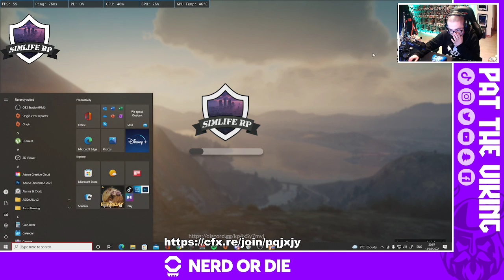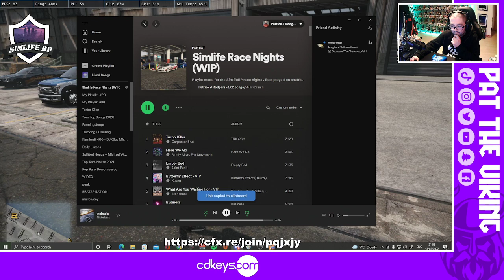Simlife RP Race Night #1 (Pat_The_Viking Twitch Livestream)